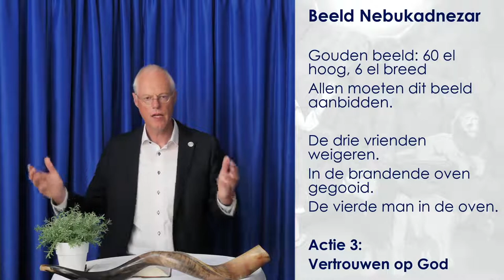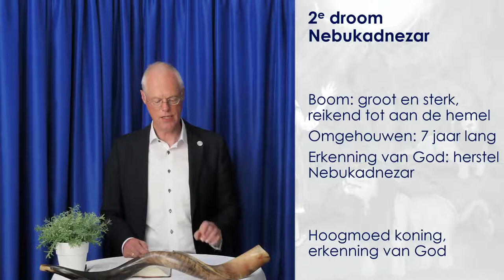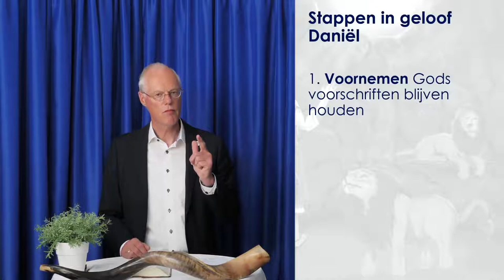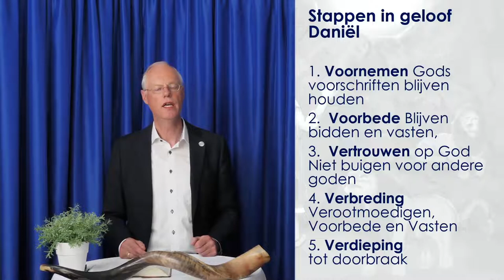Daniël - Geloof in actie #6 | Jacob Keegstra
Jacob Keegstra neemt je mee in vijf bijzondere V's in het leven van Daniël, waarmee hij zijn geloof in actie zet. Daniël is de grote profeet met een profetische blik. Hij kon dromen uitleggen en zag visioenen. Hij had profetisch inzicht. Daniël is een gebedsman vol van verootmoediging, voorbede en vasten. Kijk wat wij kunnen leren van deze Godsman Daniël.

Jacob Keegstra is bijbelleraar en verbonden aan het werk van ICEJ Nederland. Hij spreekt over de Hebreeuwse wortels van het christelijke geloof.

DONEREN
NL39 INGB 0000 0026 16 ten name van St. International Christian Embassy Jerusalem, afd. Nederland, Zwolle of

De Internationale Christelijke Ambassade Jeruzalem (ICEJ) - Jouw ambassade in Jeruzalem - heeft een viervoudige opdracht, met als mandaat Jesaja 40:1 'Troost, troost Mijn Volk':
VIEREN van het Loofhuttenfeest, ICEJ-congres in Israël
BIDDEN voor Israël en Midden-Oosten